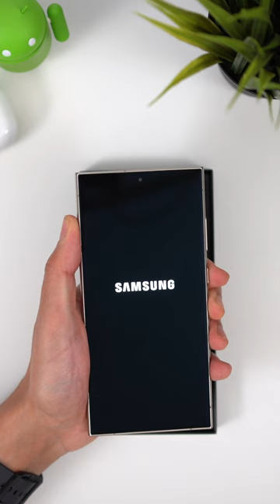Samsung Galaxy S24 Ultra Unboxing (Titanium Grey)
Unboxing the brand new Samsung Galaxy S24 Ultra (Titanium Grey) 📱😍

Is this going to be the best smartphone of 2024?

Full review and comparison with the S24, S24+, (and the S23 Ultra) is coming very soon! This colour is really interesting and seems to vary between grey and gold depending on how the light hits it. Check out the colour difference between the marble grey S24 and the natural titanium iPhone 15 Pro!